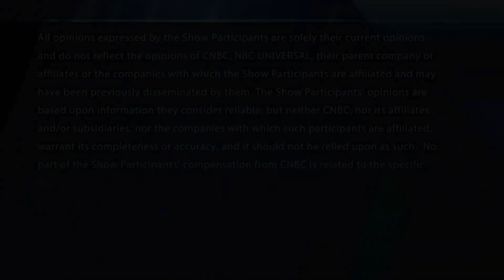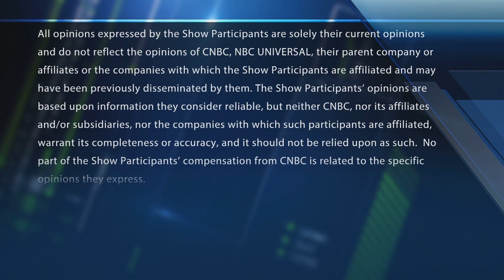The traders' plays on GM, Slack, Cedar Fair & Illumina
The "Halftime Report" traders answer viewer questions on GM, Slack, Cedar Fair & Illumina